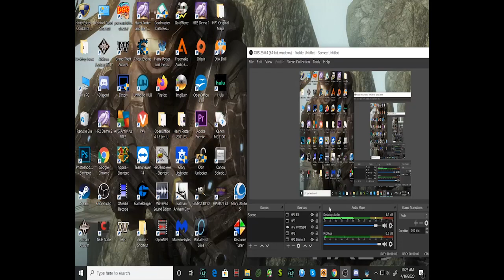Harry Potter and The Goblet of Fire PC Walkthrough Part 4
Part 4 of the Goblet of Fire PC Walkthough